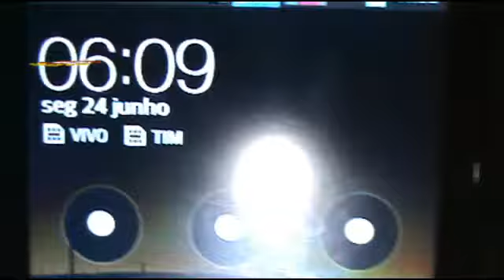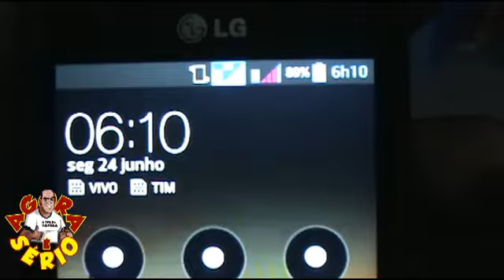JUQUITIBA LEDEZENA VIZINHA DA PROMOÇÃO SOCIAL